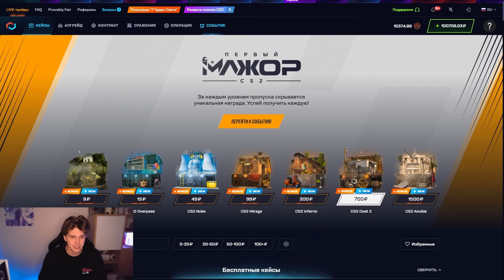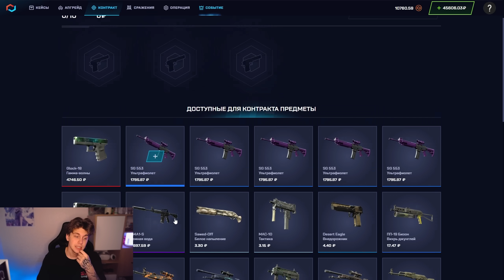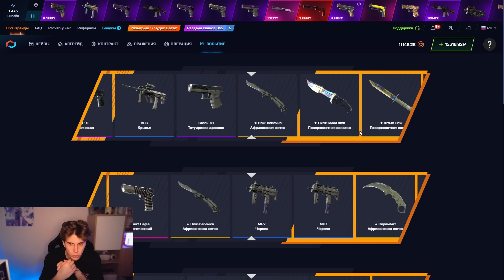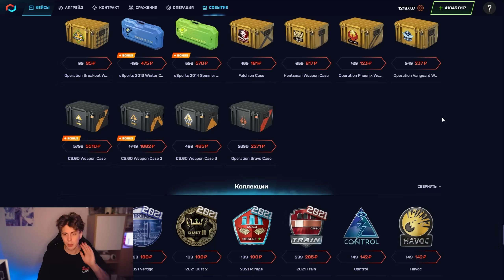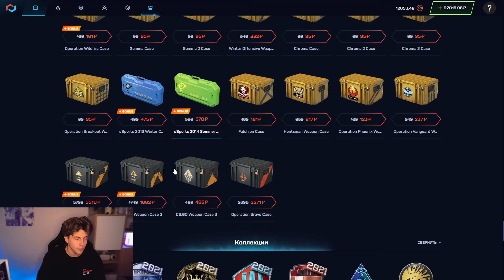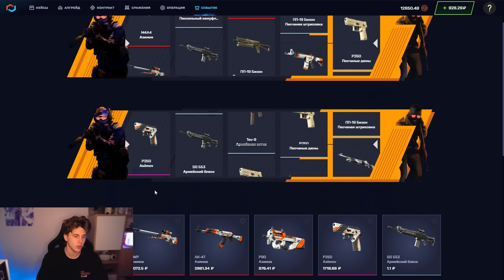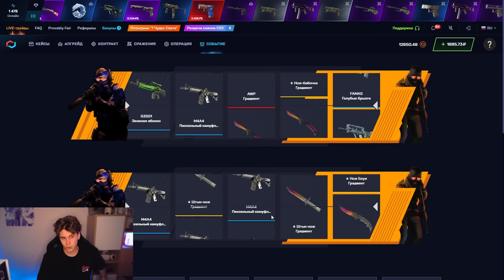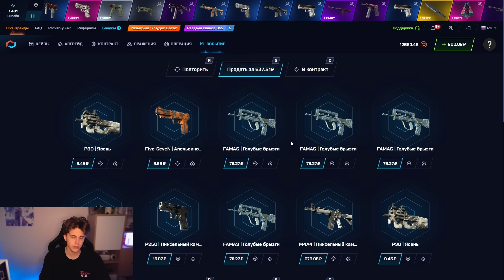⚡️ ФАРМИМ ОЛДСКУЛЬНЫЕ КЕЙСЫ - ПРИШЕЛ ЗАНОС на 120.000 | Сайты с Кейсами КС ГО | Кейсы CS GO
Здарова банда 😎! Сегодня будем проверять олдовые кейсы КС ГО на проекте MYCSGO! Открывать такие коробки в игре слишком дорого, но скины там собраны просто улет... Поэтому давайте потестим эти кейсы CS GO на сайте 💻. Я юзал многие сайты с кейсами КС ГО, но лучше всего меня окупал именно MYCSGO. Поэтому мы и играем здесь! Чекайте, чем порадовал лучший сайт с кейсами КС ГО сегодня и го играть вместе со мной 🚀! Ссылку на сайт и промик оставлю в закрепе.

Конечно, здесь тоже не все кейсы КС ГО окупают 😅. Тут много проходных коробок, поэтому нужно выбирать аккуратно! Смотрите мои видосы, запоминайте лучшие кейсы КС ГО и поднимайте самые офигенные скинчики 🔪! Желаю всем офигительных побед!

Таймкоды:
00:00 - фармим топ кейсы КС ГО
01:20 - пробуем CSGO WEAPON CASE
05:00 - СУПЕР! выбил AWP за 58К
06:12 - ОГО! еще AWP за 17000
09:39 - что имеем в итоге

все кейсы кс го
лучшие кейсы кс го
бесплатные кейсы кс го
лучшие кейсы csgo
топ кейсы кс го
тактика окупа кейсами кс го